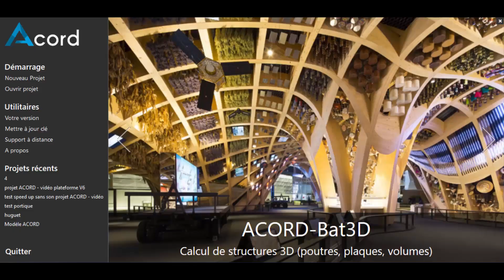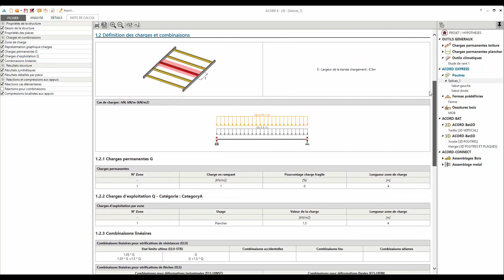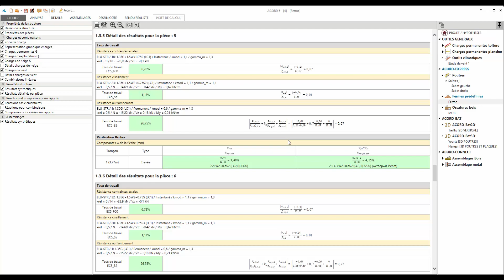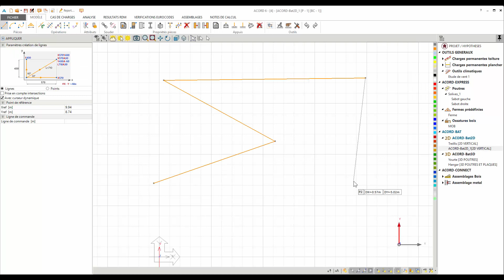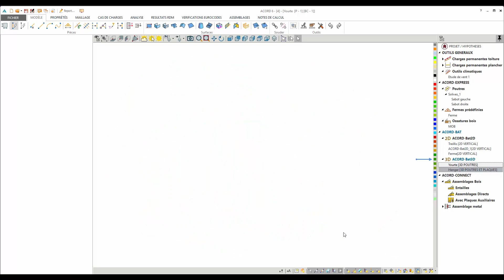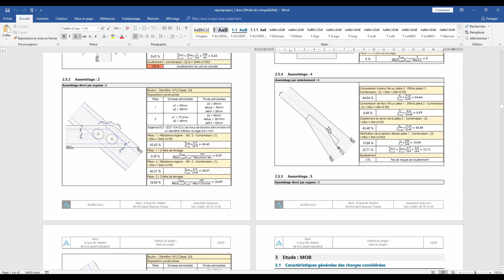Présentation de la plateforme ACORD V6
Cette vidéo vous présente de façon générale, l'interface du logiciel ACORD V6, pour le calcul des structures bois et acier.

Présentation des 4 familles de modules 0:38
Famille ACORD-EXPRESS 1:37
Famille ACORD-BAT 3:25
Note de calcul globale d'un projet 4:45
Contact 5:33